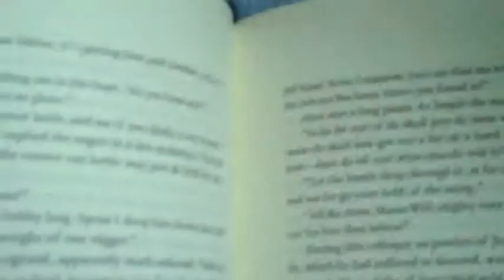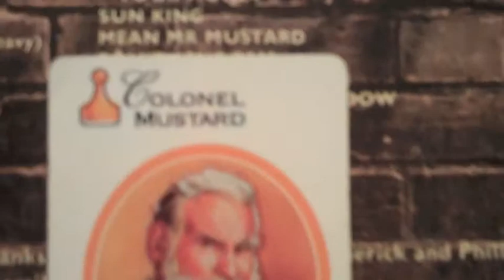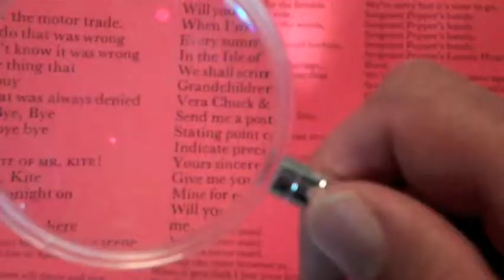Forever (Remix) ©2010 Chuck Conjar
This is a video I made for a song from last year's songwriter demo CD.  Thanks to Dominique Yarbor for the help on the video.